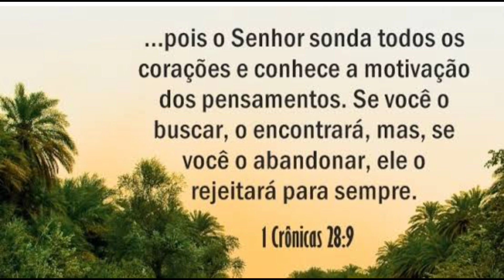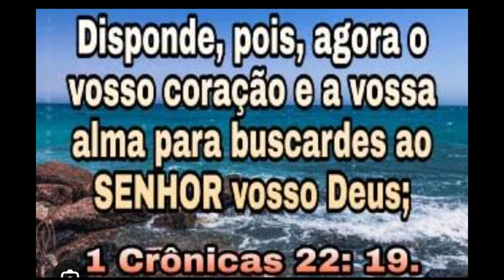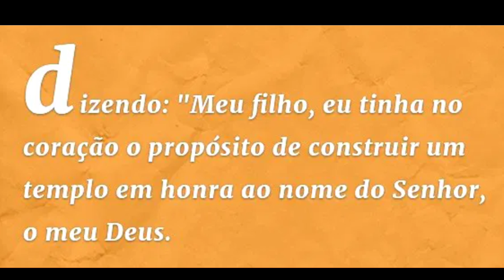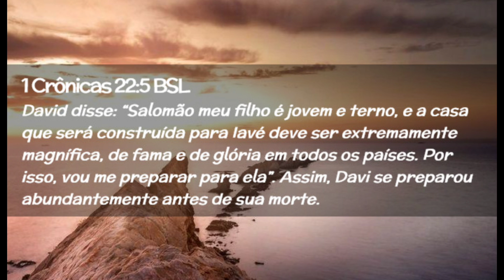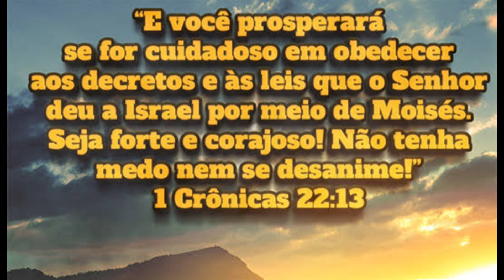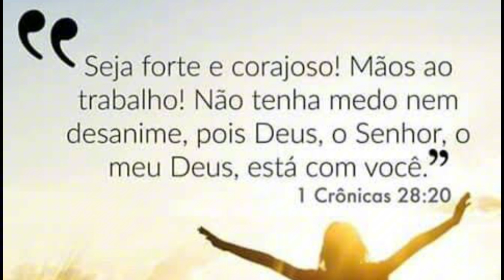REFLEXÕES MATINAIS ENRAIZADOS EM CRISTO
DE TODO O CORAÇÃO